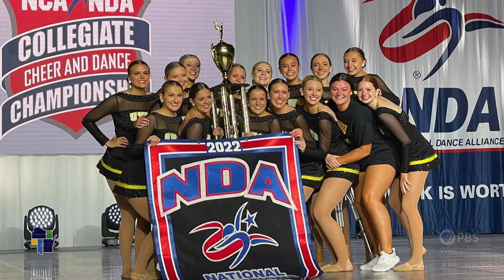Wisconsin Life | UW-Oshkosh Dance Center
The hopes of the UW-Oshkosh Dance Team to perform at nationals were dashed by the pandemic. Two years later the squad dedicated their season to those dancers that didn’t get the chance to perform. Then with an almost entirely new team, they found themselves in the hunt for a national title.